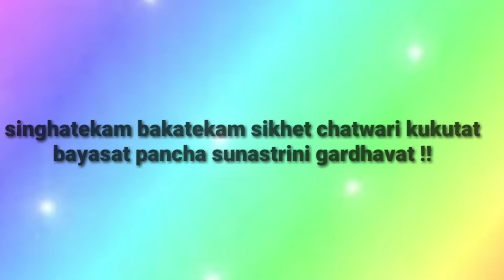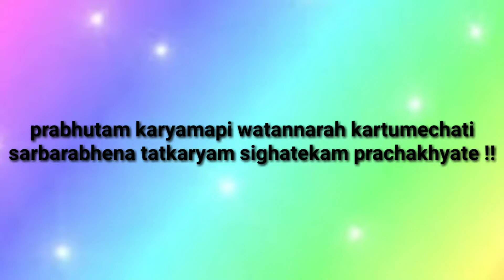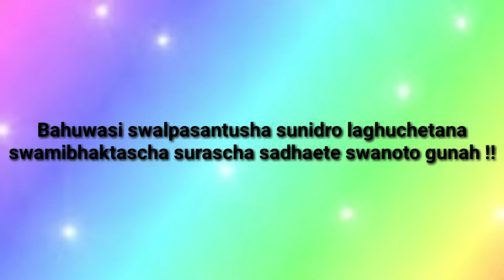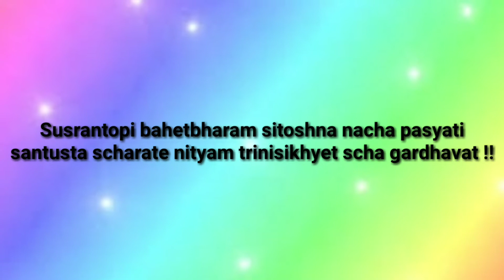In pasuo me ase gun he jo ki Insan Ko use jarur sikhna chahiye